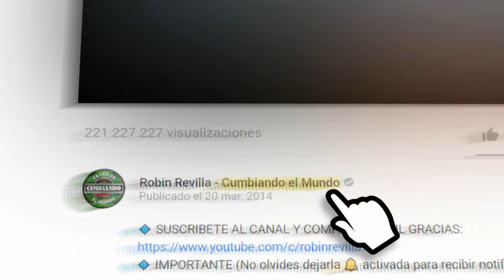CUMBIA DEL SUR | GRUPO HG DE JOSE LUIS HERNANDEZ